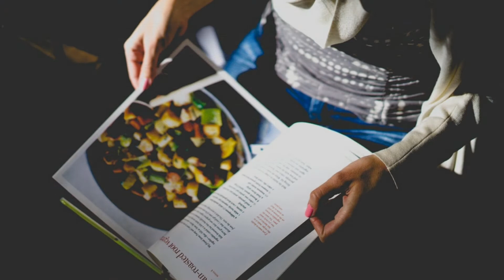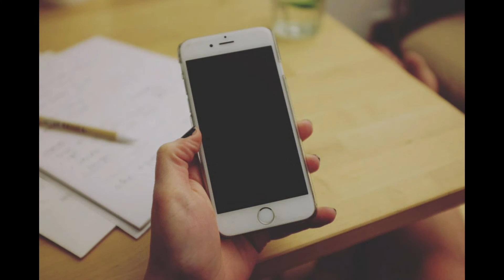뜨개질 모르던 애니가 90일 만에 뜨개질 자신감을 갖게 된 비법: 안 된다는 말보다는 할수있다 라는 동기부여로 뜨개질 도전기!!(코바늘 기초강좌)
오늘은 코바늘 기초강좌 첫번째로 영상을 올려봅니다
오랜만에 코바늘을 잡아보니 왜이리 떨리는지
나름대로 올린다고 했는데  많이 부족합니다
그래도 예쁘게 봐주시길 바래요

Track Info:
Title: Lay Down Beside you  by  carl storm